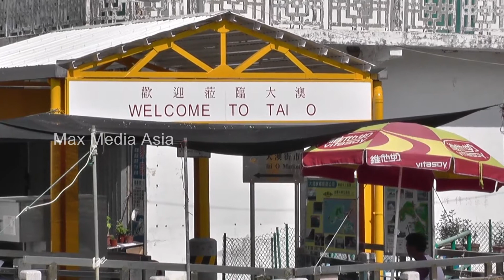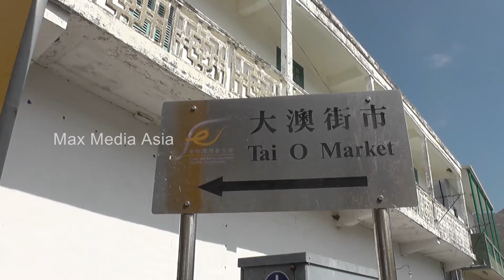HONG KONG TAI O FISHING VILLAGE ON STILTS ON LANTAU ISLAND Part 1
Views of the ancient Hong Kong fishing village on stilts on Lantau Island. Video of residents, tourists, fishermen etc. This place is a popular place for tourists. Its market is famous for its variety of dried and fresh seafood and snacks.

Copyright of  Max Media Asia